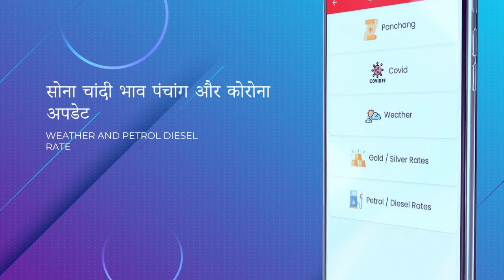आजतक इतने कम समय में इतना बड़ा अस्‍पताल कभी नहीं बना